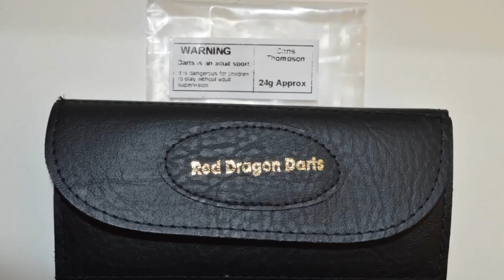Red Dragon Chris Thompson Darts - 180 HD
A little picture review and two 180´s with Red Dragon Chris "The Hitman" Thompson darts in 24g. I play them with short stems and standard flights. They deliver them with aluminum stems, 2 sets of flights and a nice wallet. Very nice darts with a good grip.